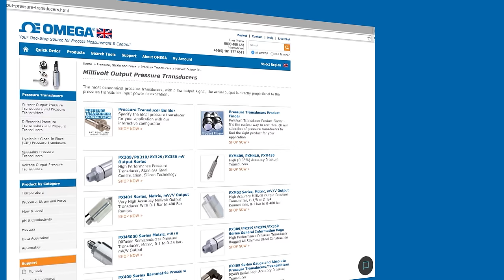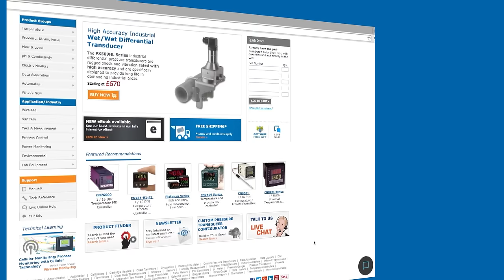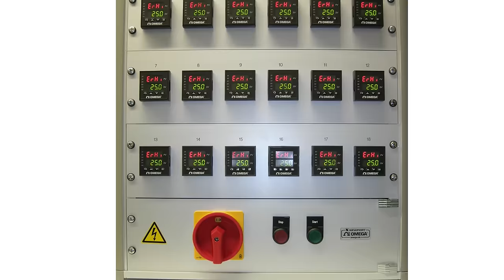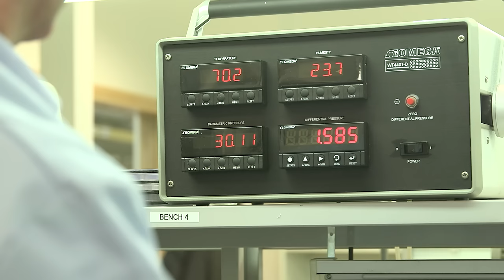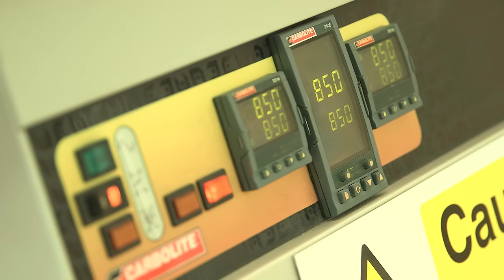OMEGA - Delivering an exceptional customer experience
This video highlights OMEGA's presence and capability in Europe, including its manufacturing operations and distribution centre in Manchester, UK, to serve customers in Europe, the Middle East and Africa.

OMEGA is a worldwide direct marketer and manufacturer of process and control instrumentation since 1962 serving customers all over the world. We offer a full line of measuring instruments
for Temperature, Pressure, Flow, Automation, Data Acquisition, Electric Heaters and Laboratory.

Visit our web site omega.co.uk